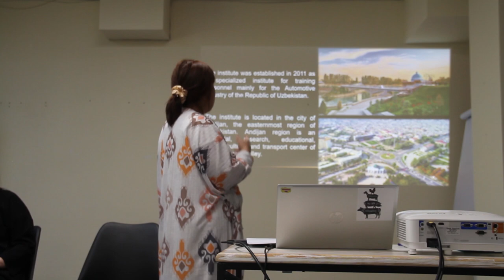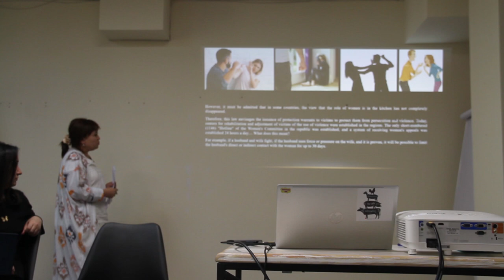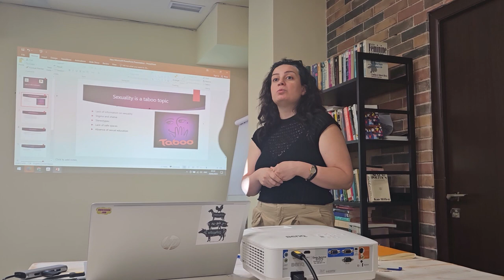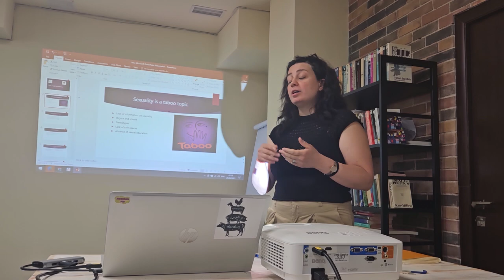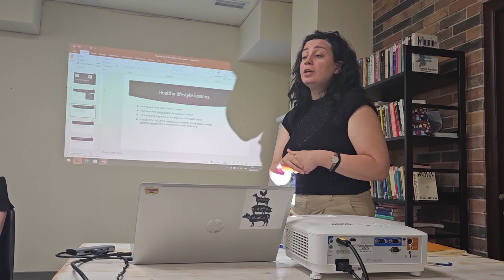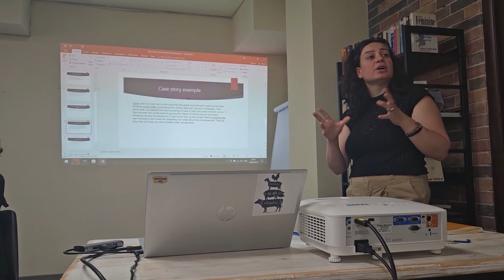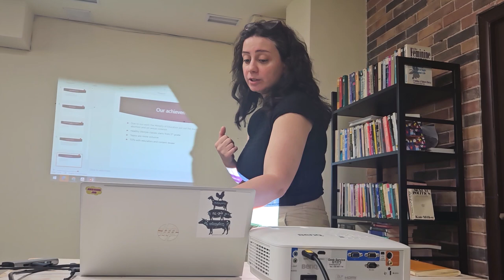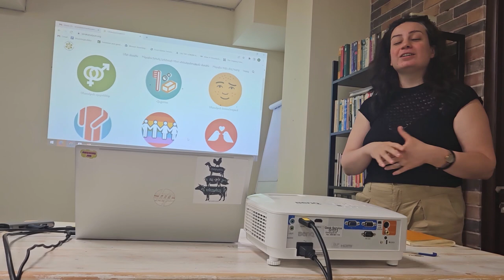Part 3: Gender, Resources and Accessibility, Uncertainty in the Classroom and in the Field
Gender, Resources and Accessibility: Uncertainties in Times of Crises

Speakers:
Sibylle Lustenberger (discussant) and Fotima Karimova

The session addresses the intersection between gender and
uncertainty in the context of multiple crises around the world.

Speakers
Sona Balasanyan, Nvard Manasyan, Anush Poghosyan

This session is about crises and challenges in the field of education
caused by the COVID-19 pandemic and ongoing crises. It also involves
some discussion of daily challenges in the classrooms from
theoretical and methodological perspectives.